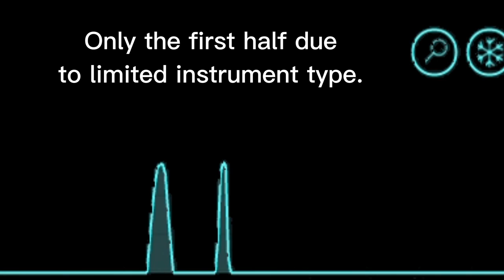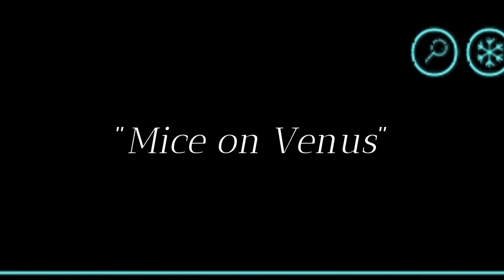C418 - Mice On Venus: Music Box Cover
As requested by: @jjethegamer
Only first half due to lack of instrument.
But i bet the first half is enough to make you just shed a little tear.